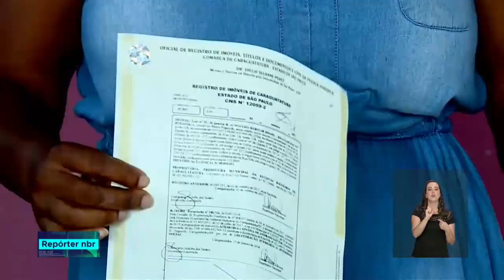A última reunião ministerial do governo de Michel Temer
REPÓRTER NBR - 19.12.18: O presidente Michel fez um balanço das ações de cada área e elogiou o trabalho da equipe. A advogada-geral da União, Gracie Mendonça, reconheceu as dificuldades  enfrentadas nesses últimos dois anos e meio e destacou os avanços conquistados.